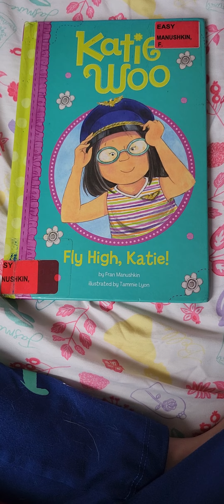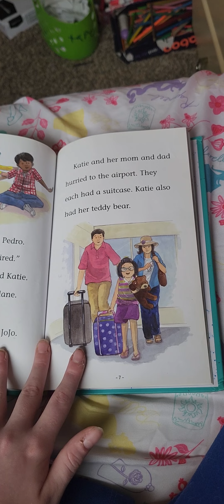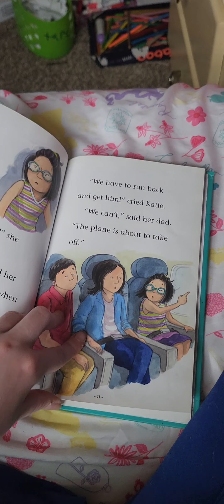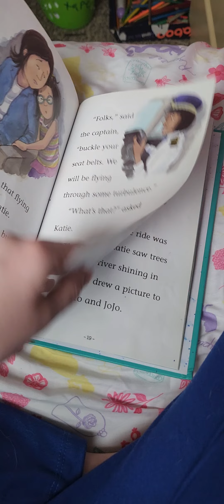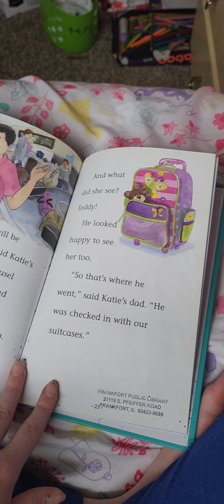Katie Woo: Fly High Katie!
Author: Fran Manushkin Illustrator: Tammie Lyon